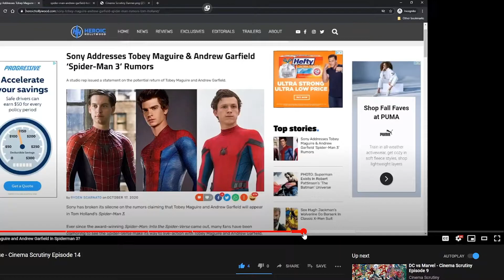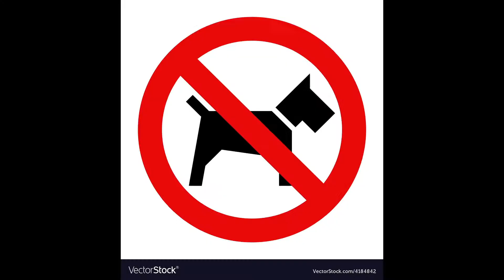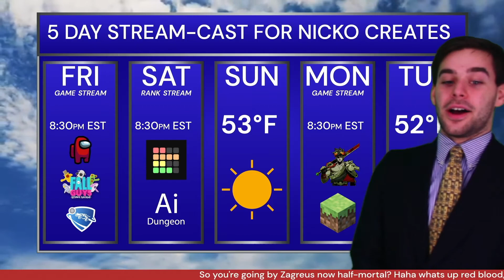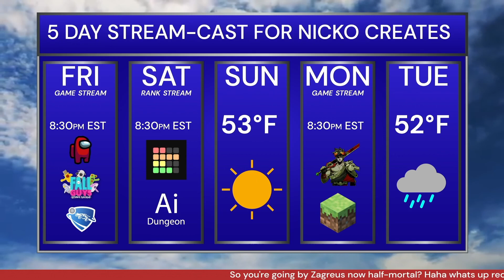StreamCast 8: Ad-ing Offensive Defense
Holidays can be hard but we are going to be HARDER on them. Why wait to be called out or attacked when you can storm the castle? How will you vote?
New StreamCasts live 8:30pm EST on Twitch